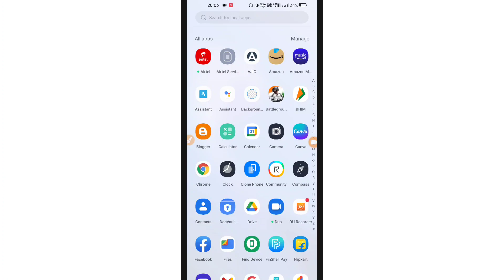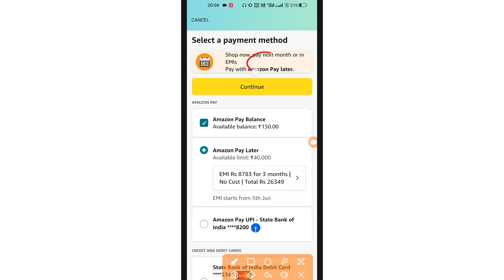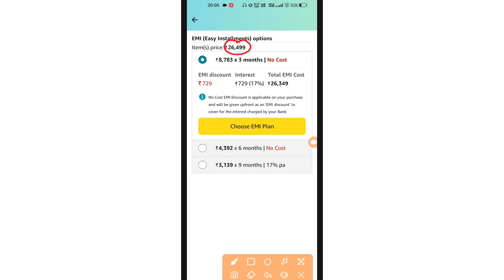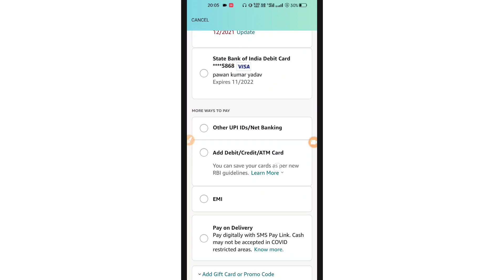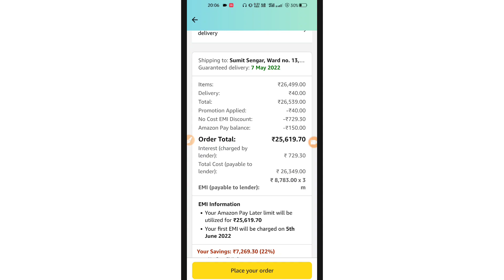Amazon pay later se emi par mobile kaise le | Amazon pay later emi kaise kare